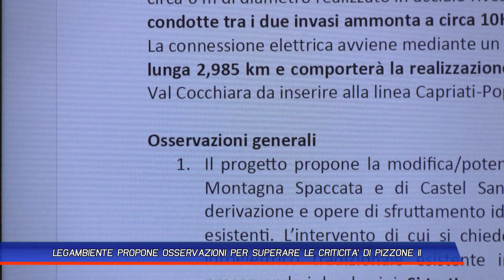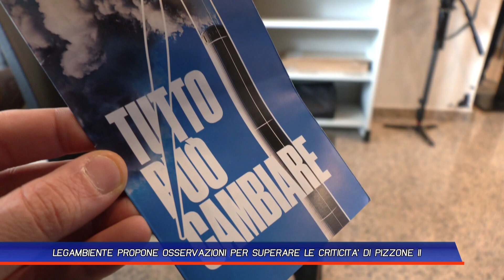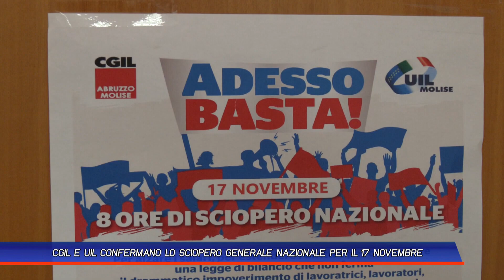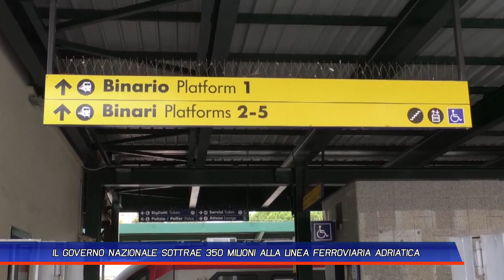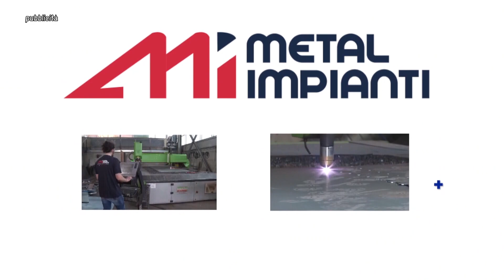TLT NEWS DEL 14 11 23 EDIZIONE DELLA SERA